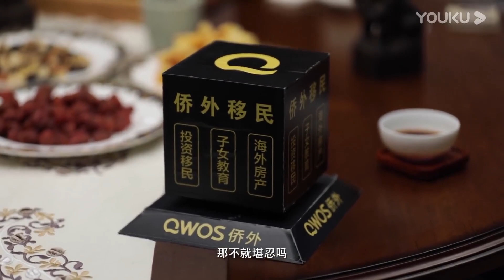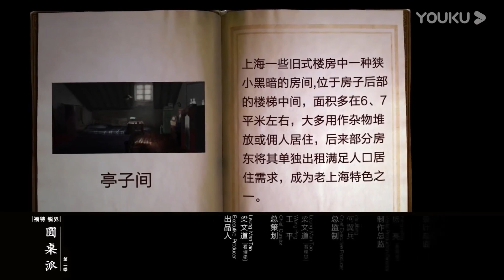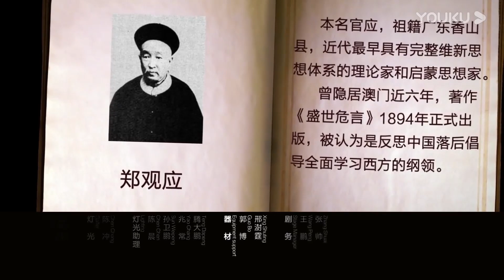你還在存錢買房嗎？年輕人犧牲青春買房是賭博？與其不吃不喝一辈子買房，不如瀟灑過一生！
【圆桌派 第三季】《圆桌派》是由著名媒体人、文化名嘴窦文涛携手优酷“看理想”打造的全新“活色生香”聊天真人秀节目，延续不“装”的窦式主持风格，神侃包罗万象的话题，立足网络，开启全新的“谈论+互动”节目模式，场景多变，嘉宾流动。